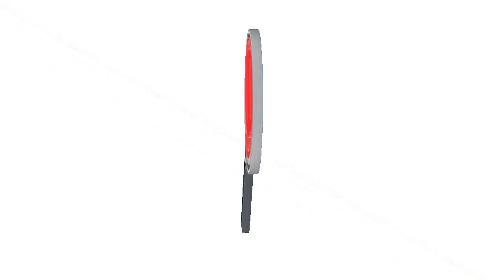GANADEROS CATALOGAN A LA GERENTE DEL ICA COMO ALTANERA